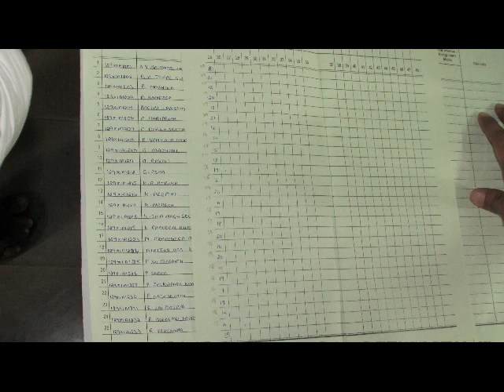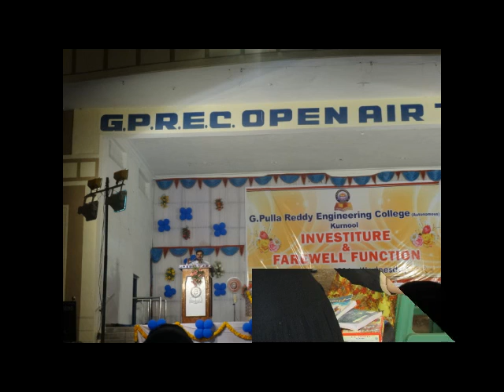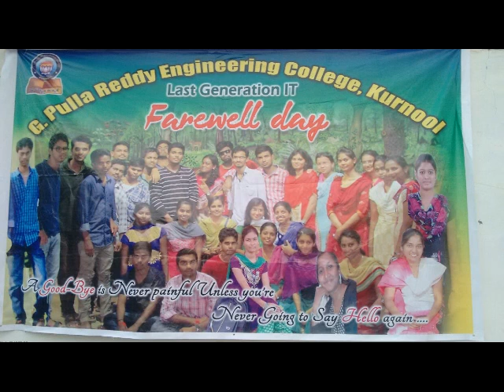GPREC IT farewell